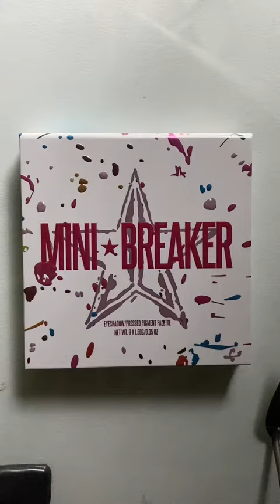How to make watercolor paint using expired/unwanted makeup: Jeffree Star Mini Breaker, Bubblegum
This video shows the process of how to create watercolor paint using powdered makeup. In this episode, I’m using the Bubblegum eyeshadow from Jeffree Star’s Mini Breaker eyeshadow palette.

I am working on a thrifted glass cutting board

The liquid is watercolor binder- and the recipe is on my profile :)

I use a palette knife and a paint muller to work the paint. The paint muller is made from a crystal bottle stopper that I sanded flat.

Thank you again to Anonymous Stephanie for the massive box of palettes! It has been a complete joy to work with these!